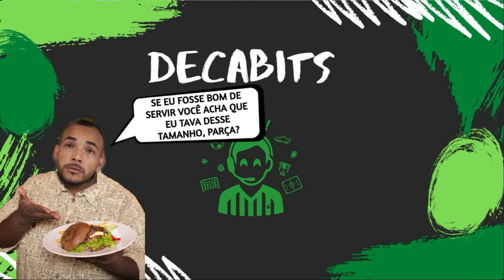DECABITS - GORDOLFO E O CURIOSO CASO DO ATACANTE QUE NÃO SABE CHUTAR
Mais um jogo em casa, mais uma festa da torcida, mas o que era para ter sido uma simples vitória contra a cachorro goianiense ficou apenas no 0-0, o placar mais sem graça do futebol.

Esta historia poderia ter sido diferente não fosse mais um gol bizonho perdido pelo Rodolfo... A quinta registrada nas estatísticas do sofascore! E mais uma vez perdemos 2 pontos por conta da incapacidade do garoto propaganda do ifood acertar o gol.

Veja esta bizarrce comentada aqui!

Qualquer 5 mirréis já ajuda pra caramba.

TIME TITULAR: Jairo Viana, Marcão do Castelo, Thales Maciel e Walisson Fernandes